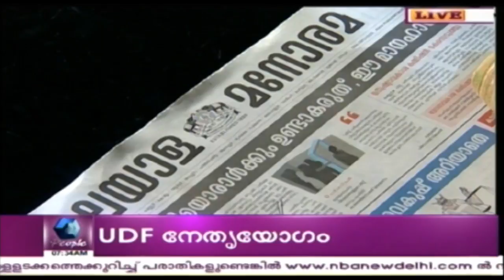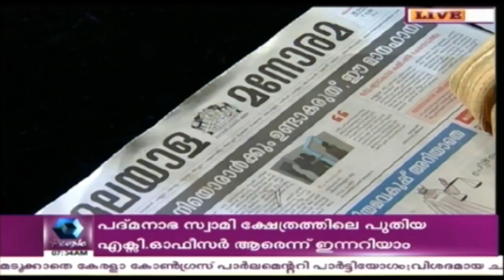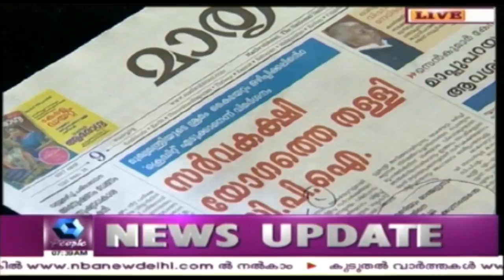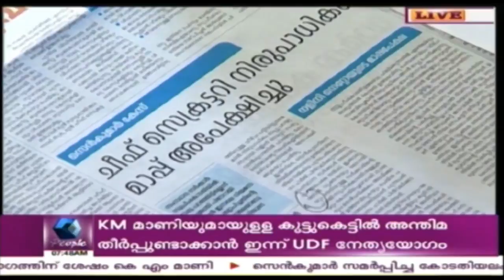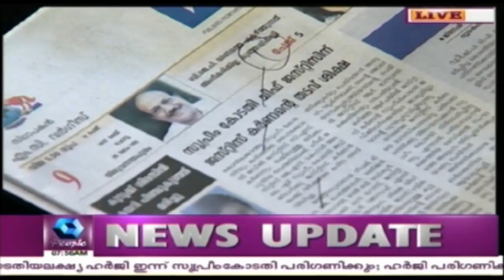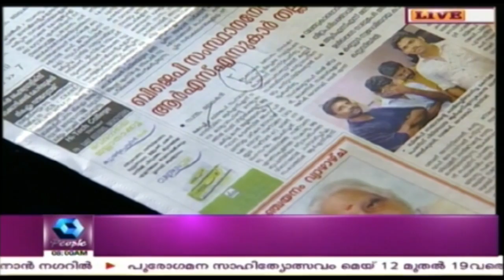Varthamanam വർത്തമാനം | 9th May 2017 | Full Episode